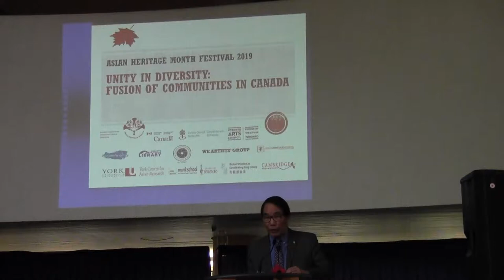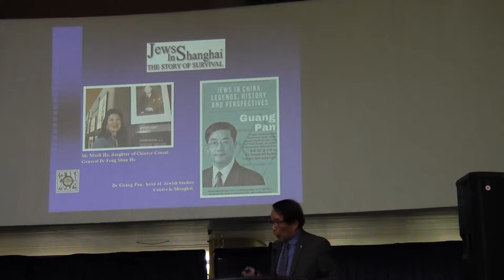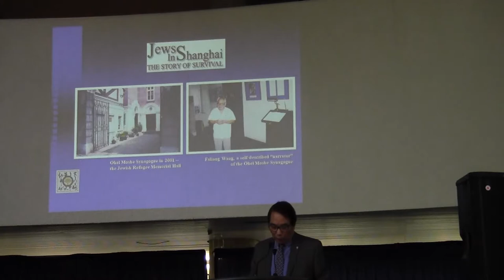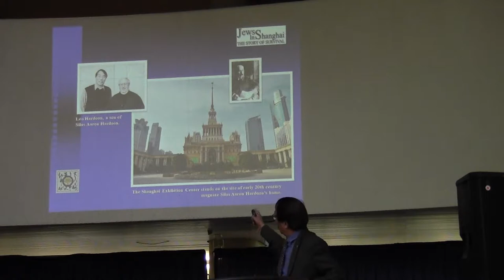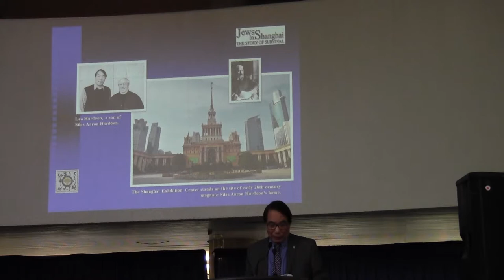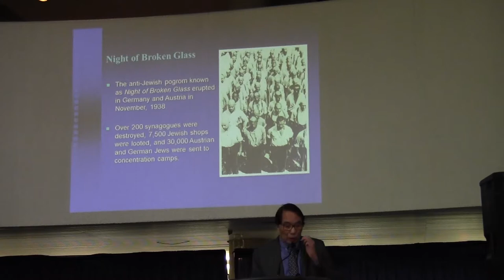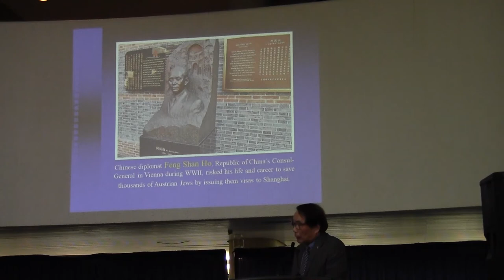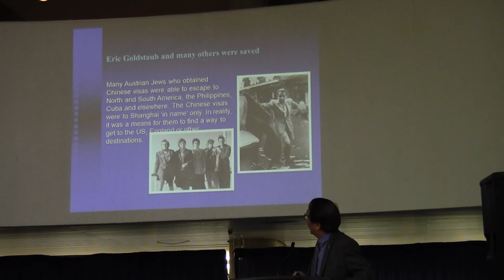Mr. Stephen Siu on "Jews in Shanghai -- Revisited and Parallels to Canada"| Part I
Asian Heritage Month Opening Ceremony 2019